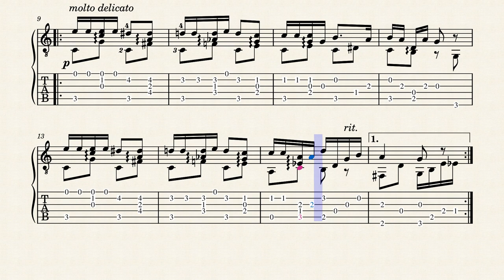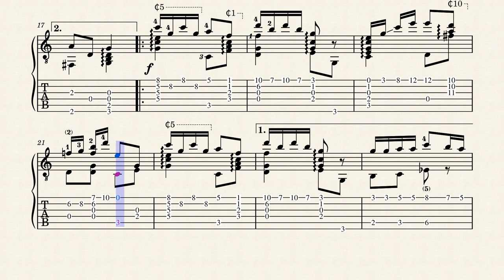Legend of the Bells – Robert Planquette - Tablature